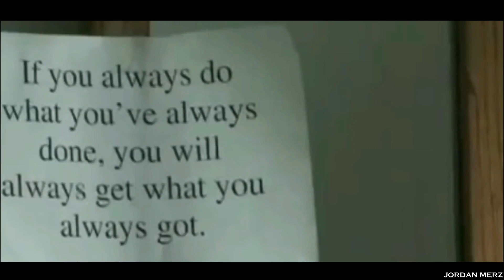Ronnie Coleman - BEAST [HD] Bodybuilding Motivation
Ronnie Coleman - Break the Chains